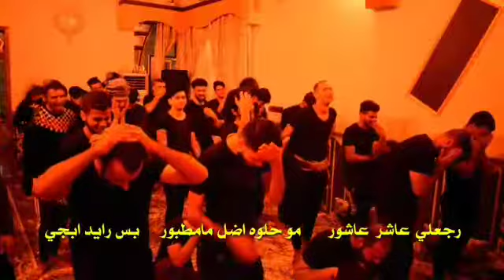الرادود حيدر شاكر العيساوي _الشاعر حمزة السماوي _ (شكرا اباعبدالله ) جديد 2019